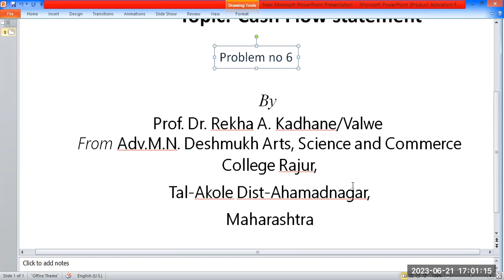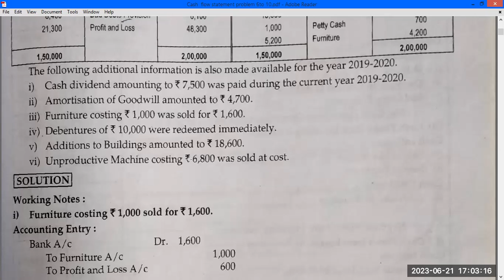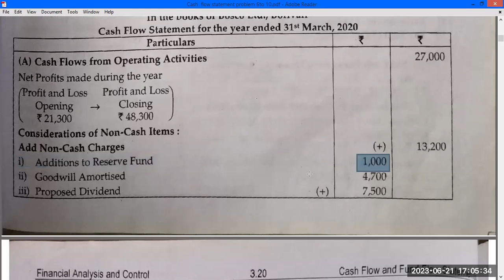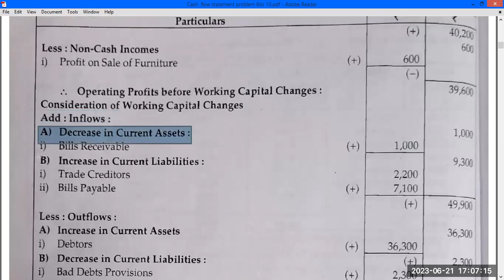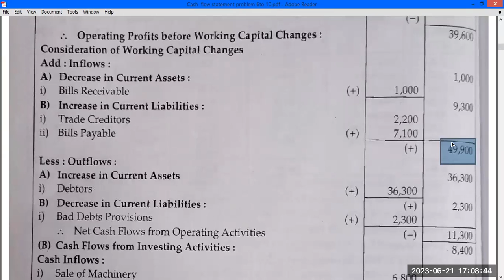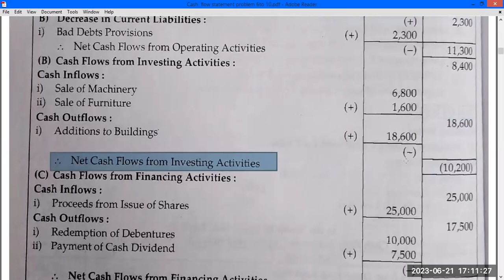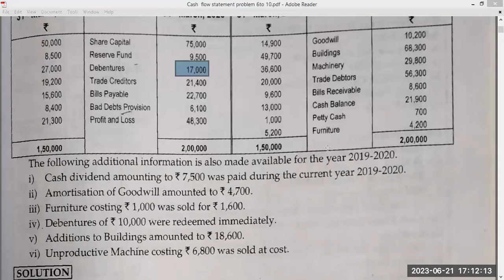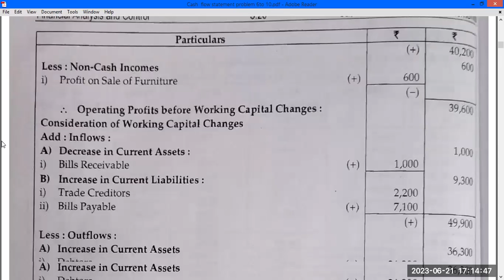Cash Flow Statement problem no 6, M Com 1 Semester 2, Financial Analysis & Control